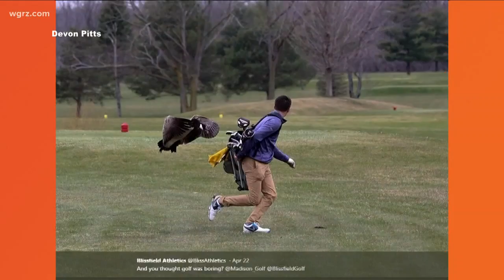Think He Hit a Birdie?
Viral pics of a goose attacking a golfer along with some royal cuteness and some Greasy secrets top What's Trending for Wednesday, April 24, 2018